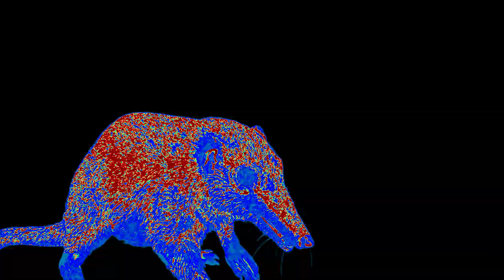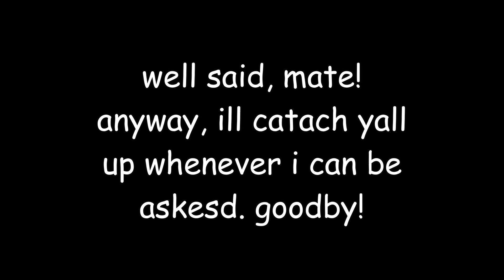Monsoon Troubles!!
the raine seazon is back with vengeance. we must evacuate be4 thingz get nasty!!!